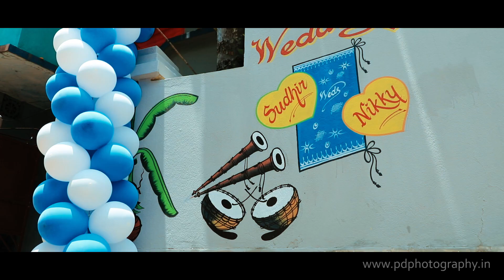Indian Cinematic Wedding Video 2019 | Sudhir & Nikky